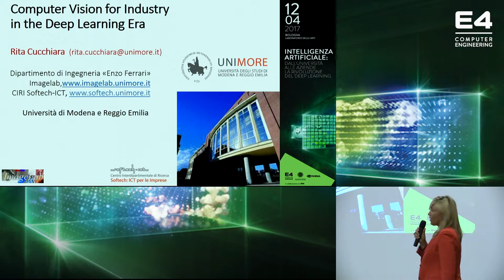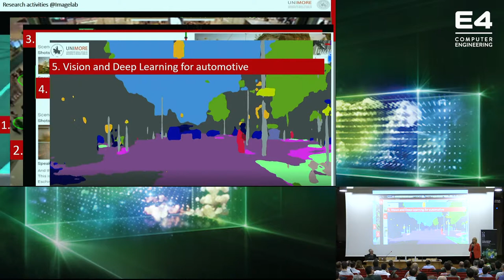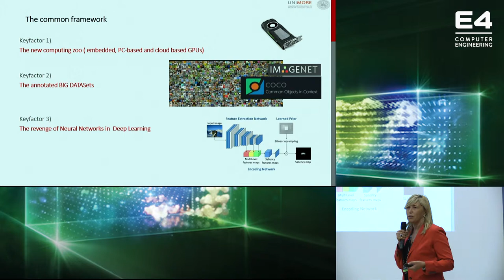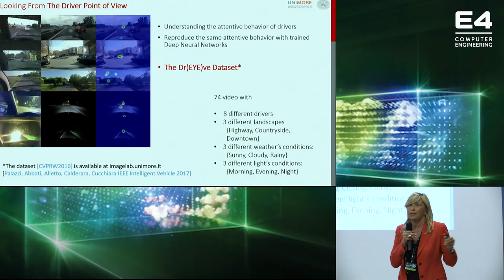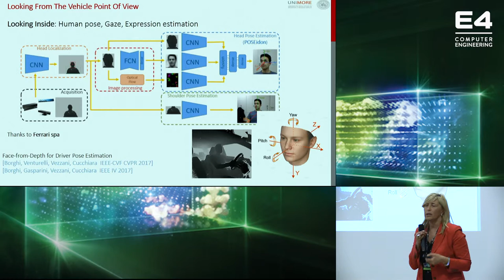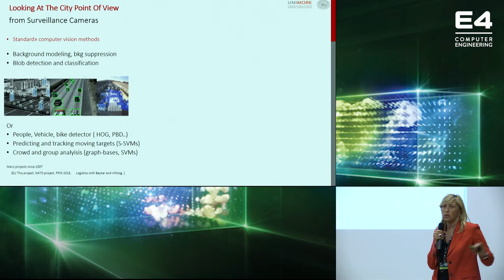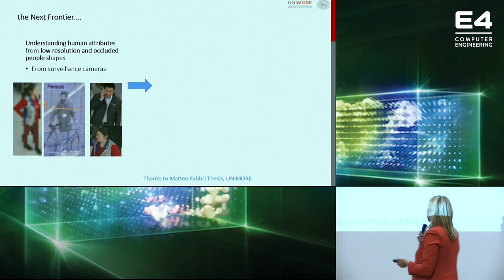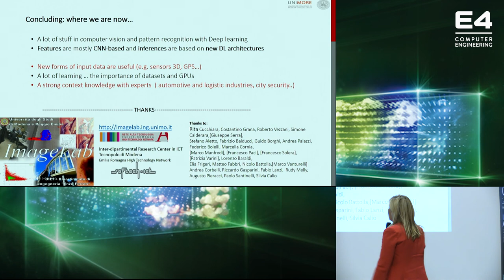Deep Learning nella visione artificiale per l'industria – Rita Cucchiara, UniMoRe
INTELLIGENZA ARTIFICIALE
Dall' università alle aziende. La rivoluzione del Deep Learning

12/04/2017
Bologna - Laboratorio Delle Arti